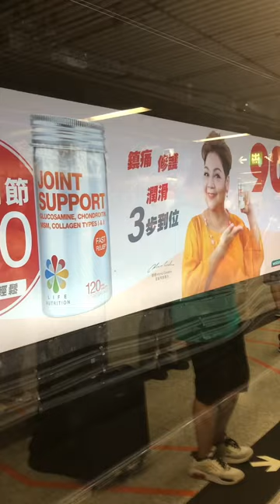Trip to Macau part 1